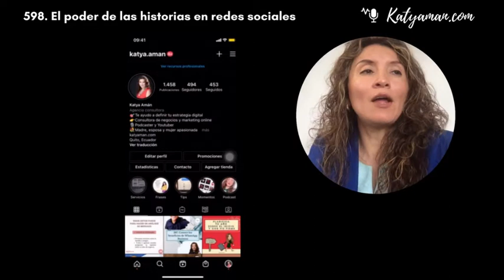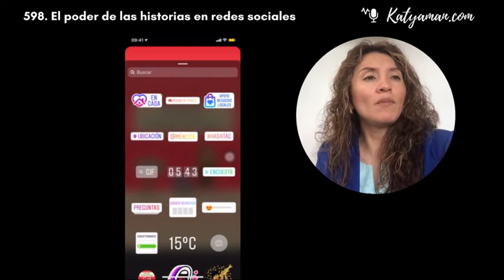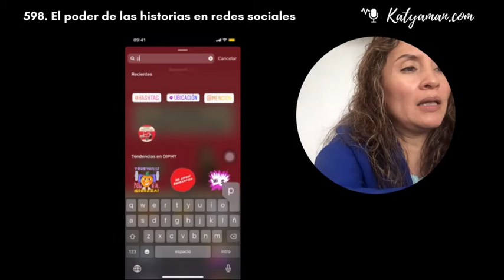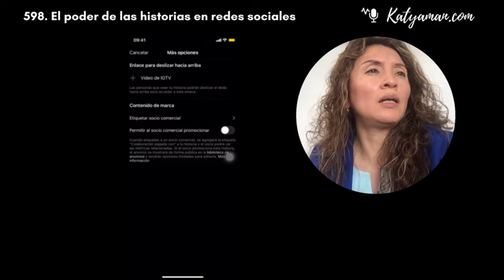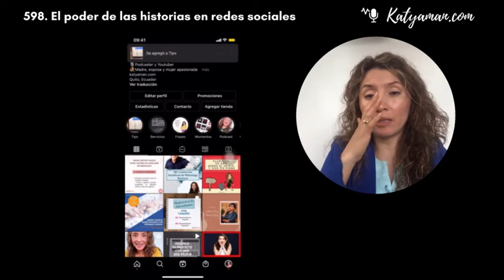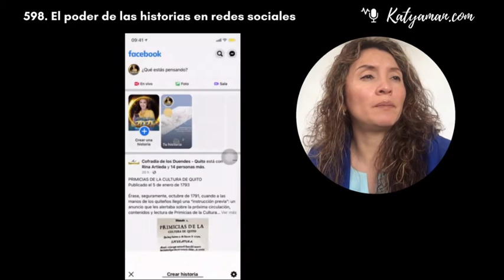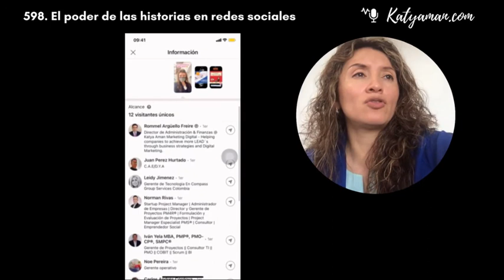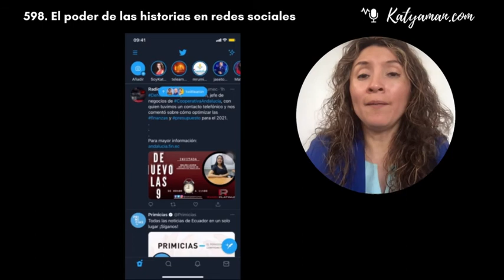598. El poder de las historias en redes sociales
¿las estás utilizando? ¿sabes cómo hacerlo ¿Cuáles son los beneficios? Hoy los revisamos.